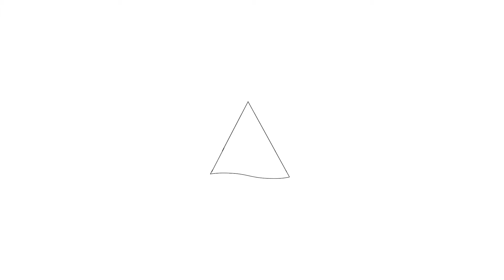Te koop: Korte Burgwal 4, 1141 VB Monnickendam - Hoekstra en van Eck Makelaars - Méér Makelaar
Aan- en verkoopbemiddeling:

*Bedrijfsonroerendgoed
*Onafhankelijk hypotheekadvies
*Verzekeringen